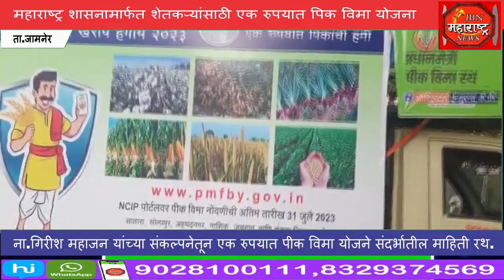एक रुपयात पीक विमा योजने संदर्भातील माहिती देणाऱ्या रथाचा लोकार्पण सोहळा